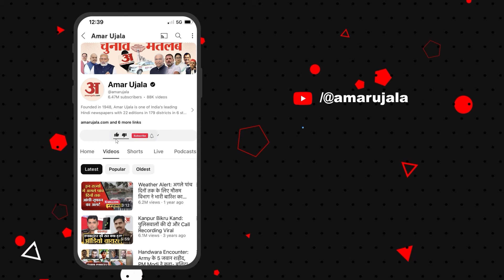Rozgar Mela में Krishan Pal Gurjar ने बांटे नियुक्ति पत्र |ambala News| Haryana News| Hindi News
अंबाला छावनी के एसडी कॉलेज में मंगलवार को डाक विभाग द्वारा रोजगार मेले का आयोजन किया गया। मेले में केंद्रीय सहकारिता राज्य मंत्री कृष्ण पाल गुर्जर बतौर मुख्यअतिथि उपस्थित हुए। उन्होंने अभ्यर्थियों को नियुक्ति पत्र वितरित किये।